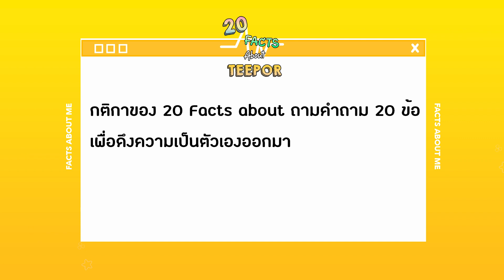20 FACTS ABOUT TEEPOR | Studio Wabi Sabi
20 Facts About "TEEPOR KRIT"

สามารถสนันสนุนพวกเราโดยการ สมัครเป็นสมาชิกของช่อง Studio Wabi Sabi